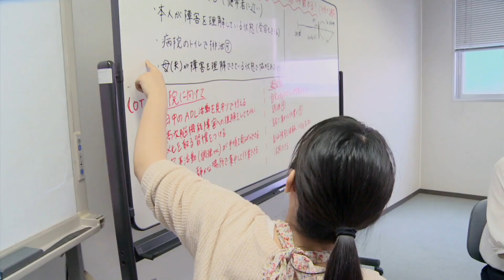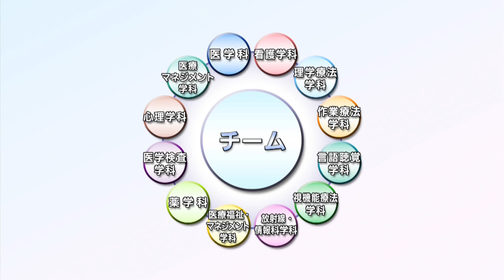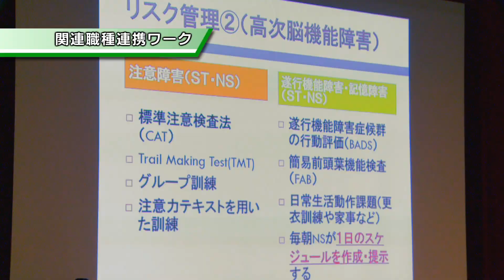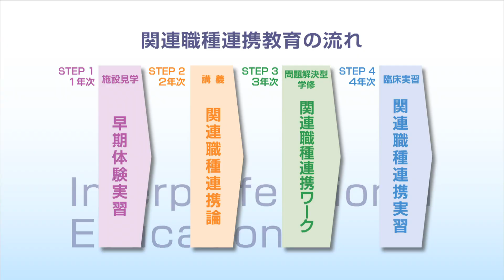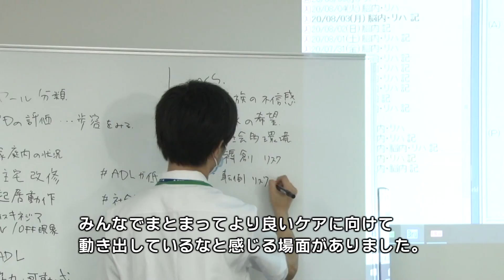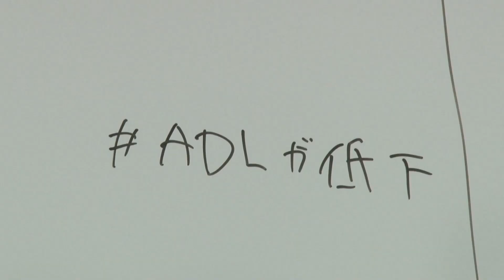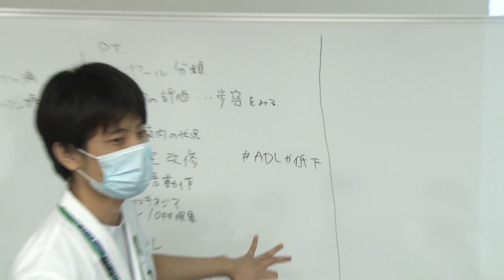【関連職種連携教育】国際医療福祉大学MOVIE